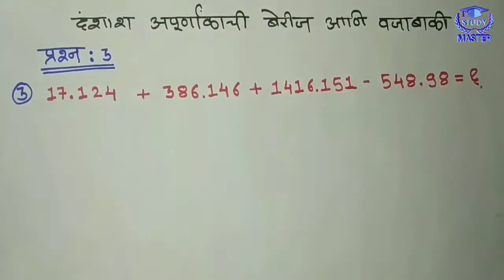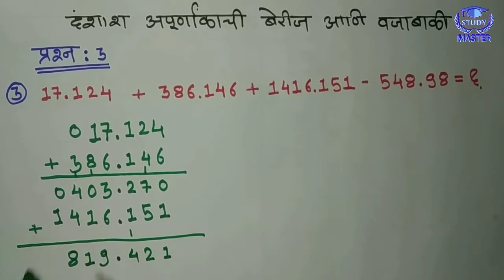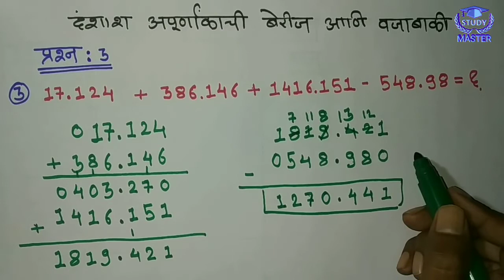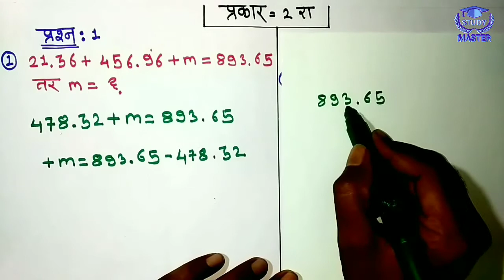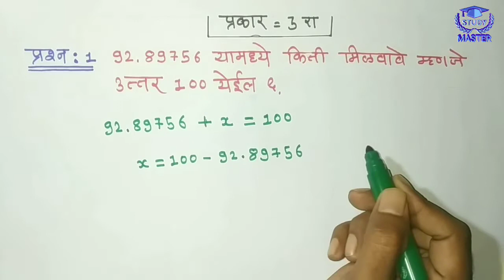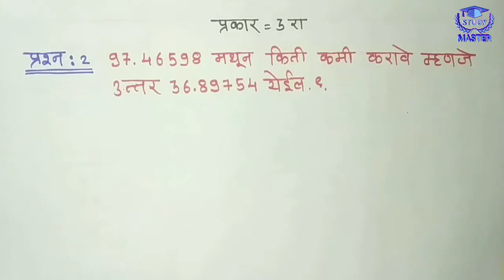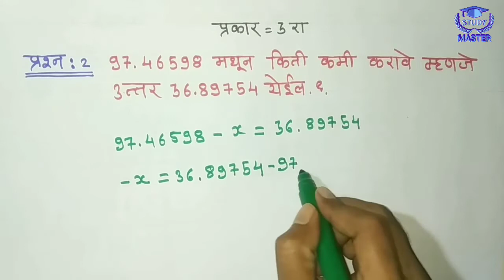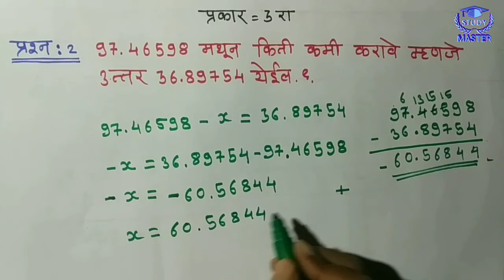दंशाश अपूर्णांकांची बेरीज व वजाबाकी || Dashaunsh Apurnakanchi Berij Aani Vajabaki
दंशाश अपूर्णांकांची बेरीज व वजाबाकी || दंशाश अपूर्णांक || Dashaunsh Apurnakanchi Berij Aani Vajabaki || Apurnak  Berij Aani Vajabaki

🔴 व्यवहारी अपूर्णांकांची बेरीज आणि वजाबाकी

नमस्कार, मित्रानो
         मी किरण सुर्यवंशी या vidos मध्ये मी तुम्हाला खुप चांगल्या पद्धतीने अपूर्णांकांची बेरीज आणि वजाबाकी कशी करायची ते सांगितलं आहे. पूर्ण vidos बघा.
        हा vidos बघितल्या नंतर तुम्हाला दंशाश अपूर्णांकांची बेरीज व वजाबाकी करताना कधीच अडचण येणार नाही.

multiplication of decimal fraction
division of decimal fraction
दशांश अपूर्णांक गुणाकार
दशांश अपूर्णांक भागाकार.
दशांश अपूर्णांक यावरील क्रिया.
YouTube *MPSC Spardha Pariksha
*दशांश अपूर्णांक- बेरीज, वजाबाकी, गुणाकार, भागाकार(Decimal fractions) Math & Reasoning
MPSC पोलीसभरती तलाठी भरती आरोग्य सेवक PSI STI  सरळ सेवा UPSC Competitive exam
*सर्वच स्पर्धा परीक्षांसाठी उपयुक्त*
*सूत्र न वापरता सेकंदात उत्तर काढा.*
No Formula,Only Trick